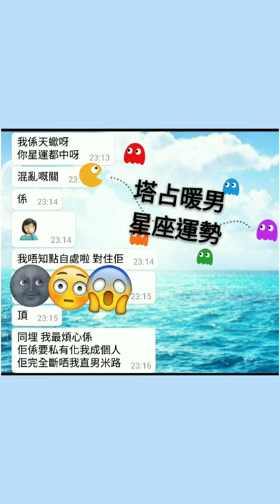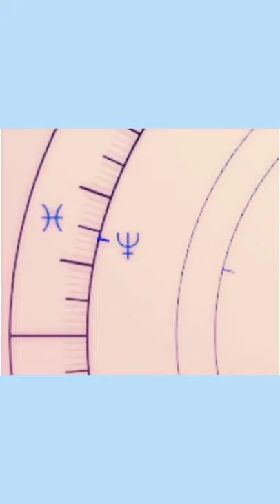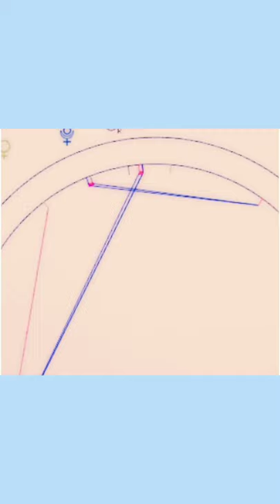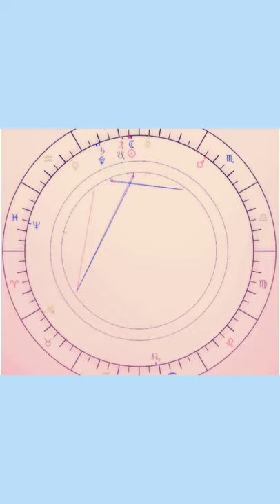塔占暖男星座運勢 ⭐天蠍座⭐ 26/12 - 24/1